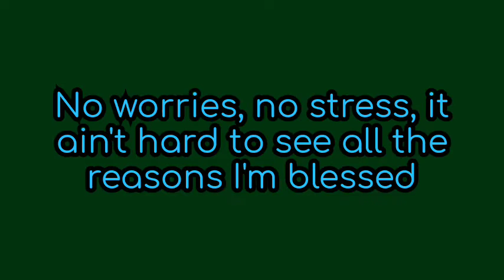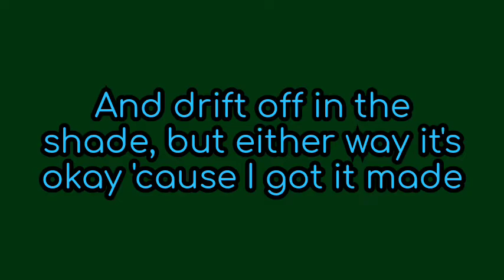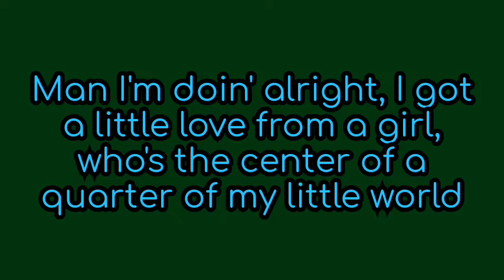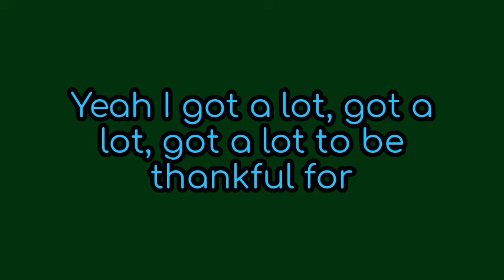Adam Sanders - Thankful For (lyrics)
lyrics to Thankful For by Adam Sanders.

sometimes all we need to be in life, is a little thankful.